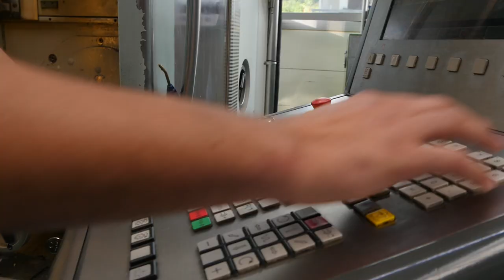Eine Lehre als Polymechaniker/ In bei Eichenberger Gewinde AG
Die Eichenberger Gewinde AG ist ein zukunftsorientiertes Schweizer Unternehmen aus Burg (AG) und Mitglied in der Festo Gruppe. Wir entwickeln, fertigen und vertreiben weltweit innovative und qualitativ hochstehende Produkte der linearen Antriebstechnik. Unsere Gewindetriebe und Gewindespindeln kommen in verschiedenen Anwendungen zum Einsatz wie z.B. in Fahrzeugkupplungen, in Kaffeemaschinen, in Spitalbetten und vielen mehr.